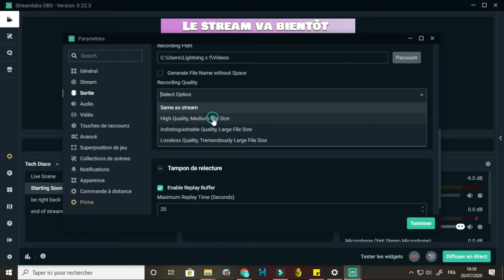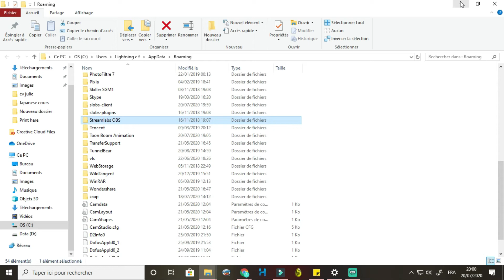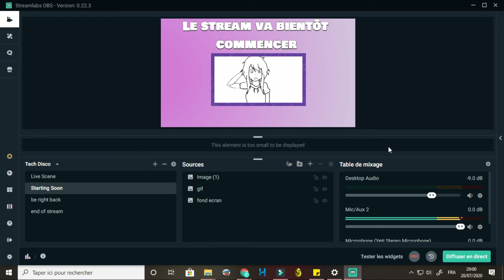Résoudre le problème Streamlabs obs : Failed to connect to the streaming server.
Résoudre le problème Streamlabs obs (Failed to connect to the streaming server). Tutoriel simple et efficace, en quelques minutes votre erreur sera résolu.

Pour me soutenir dans mon travail pense à mettre un petit like, ça fait toujours plaisir 😄

📝 Informations sur la vidéo :
Il faut chercher :  %appdata% puis supprimer  Slobs-client + streamlabs obs
👍 : Un petit like si cette vidéo à pu t'aider.